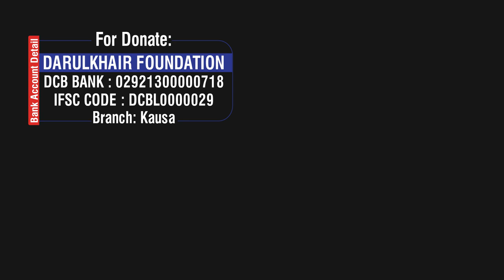Jannat Se Mehroom Kon By Shaikh Shamim Ahmed Abdul Haleem Madani Hafizahullah